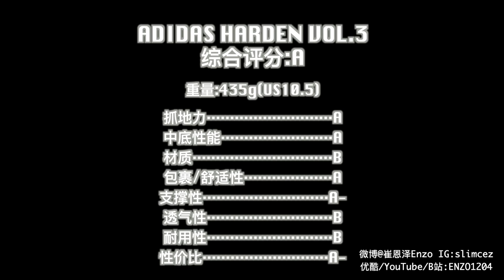Harden Vol.3 实战测评(哈登3) + 哈登123横向对比——预定年度最强外线鞋!?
想看更多ENZO的视频？
关注微博@崔恩泽Enzo（合作请私信）
优酷/YouTube/Bilibili:ENZO1204
坐标：Milan，Italy
DON‘T FORGET TO GIMME A 👍👍👍 IF U LIKE THIS VEDIO~

【Subscribe订阅&关注】:
Youku：ENZO1204
闲鱼(闲置出售平台)：td风暴wr

Instrumental: "Life" by Hussam.